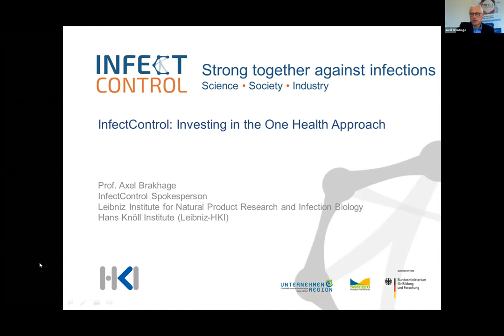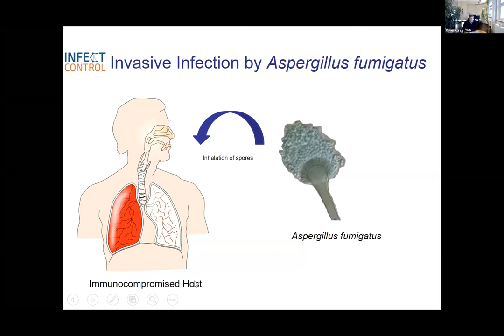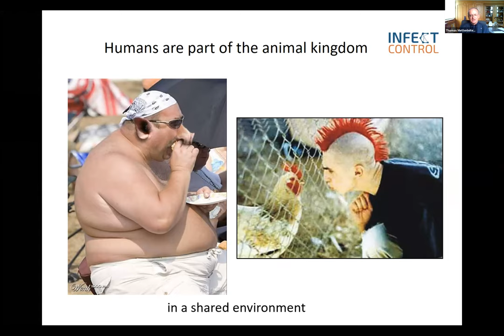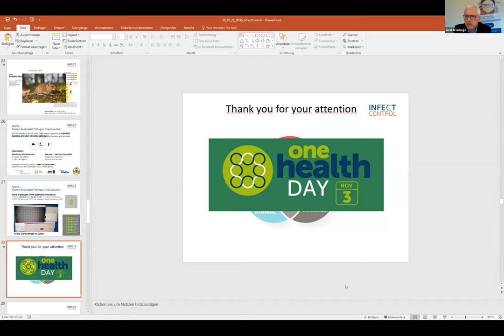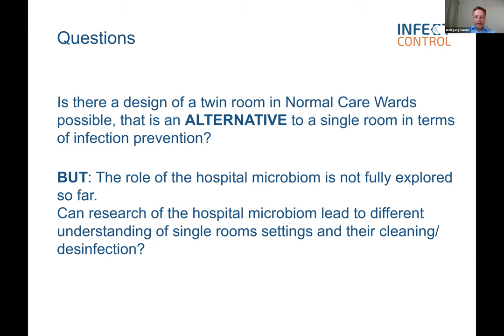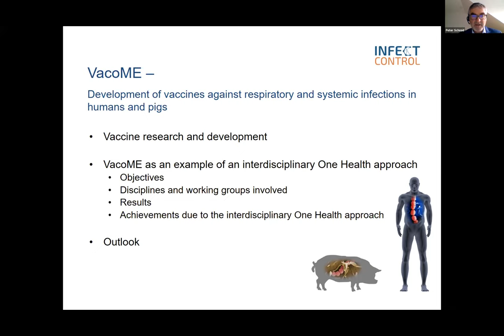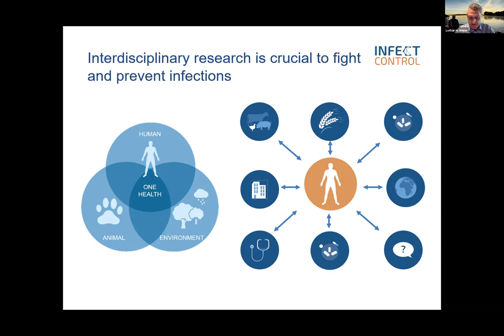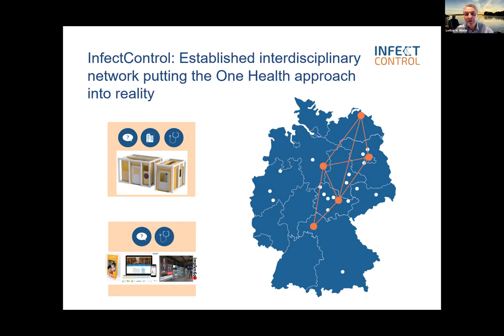WS 10 - InfectControl - Investing in the One Health Approach - World Health Summit 2020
Why is it necessary that medical doctors and infection biologists join forces with veterinarians, architects, climate-, material- and communication scientists to fight infections?

The workshop gives an overview about the German-wide, BMBF-funded research program InfectControl and introduces some of its flagship projects. It is a unique collaboration in Germany involving experts from a wide range of disciplines and specialist areas. Together, they fight infections that affect Germany and Europe in particular following the One Health approach with the aim to sustainably prevent infectious diseases, to detect them faster and to fight them comprehensively.

To prevent infectious diseases, InfectControl supports educational campaigns as well as the development of new techniques and standards, e.g. for patient rooms in hospitals.
For a better and faster diagnosis of infectious diseases the consortium is developing new rapid tests for specific pathogens and new analysis methods.

InfectControl also promotes the development of vaccines and drugs. In collaboration with the German Center for Infectious Research (DZIF), InfectControl currently develops a new tuberculosis drug (clinical phase IIa) that has a completely new mode of action and is also effective against resistant strains.

In the workshop, members of the consortium will present prominent results from their interdisciplinary projects. Following the presentations the InfectControl consortium will discuss with the audience the hurdles and future perspectives for One Health initiatives that are necessary to fight infectious diseases.